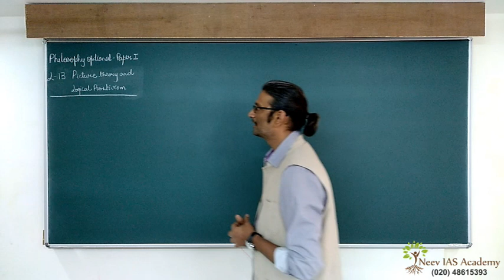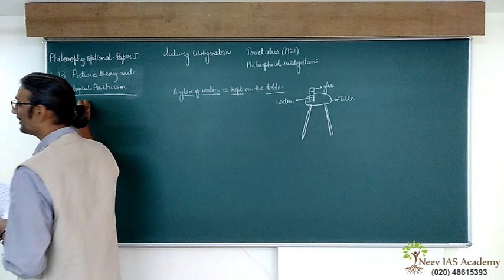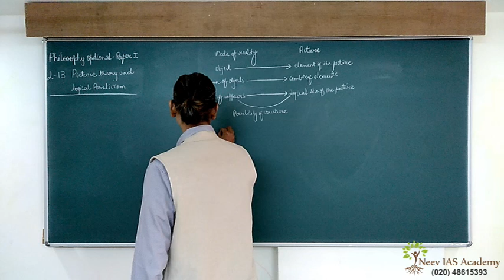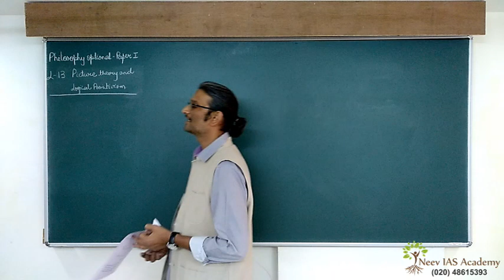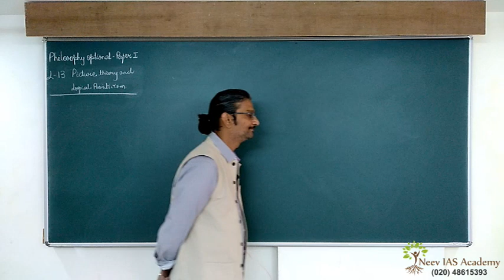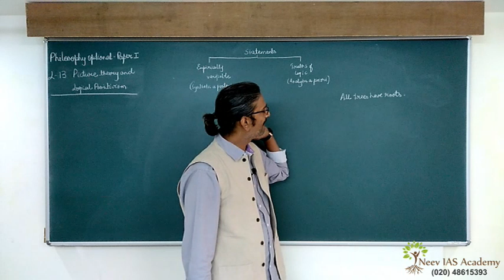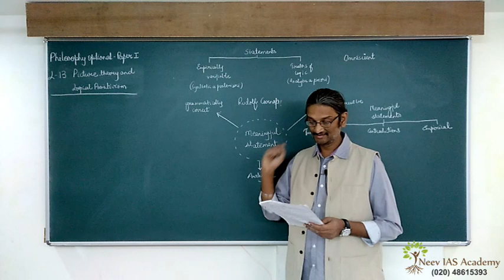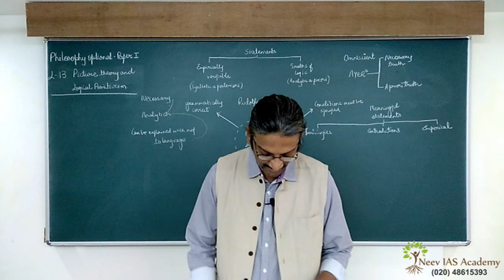UPSC Mains | Philosophy | L-13 | Picture Theory and Logical Positivism | T.Rammohan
Lecture 13 of the series of lectures of UPSC Mains - Philosophy Optional - Paper I
Faculty - T. Rammohan

All copyrights reserved. Duplication in any form is prohibited.